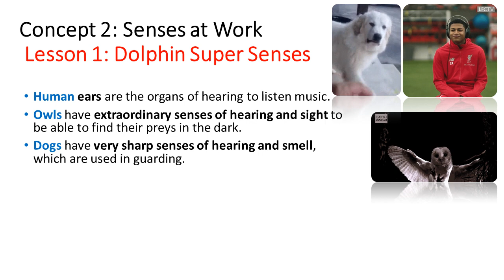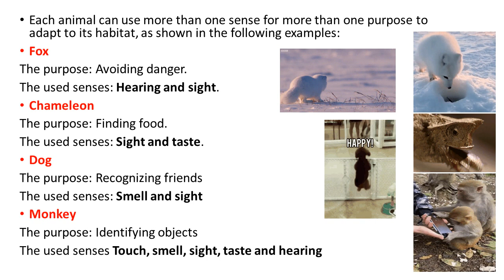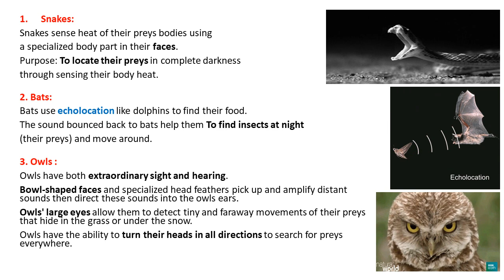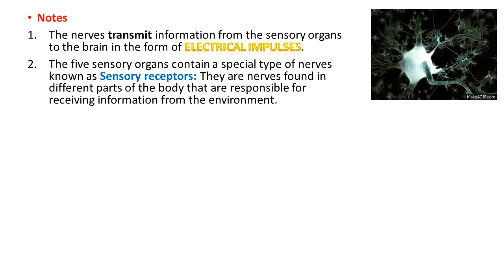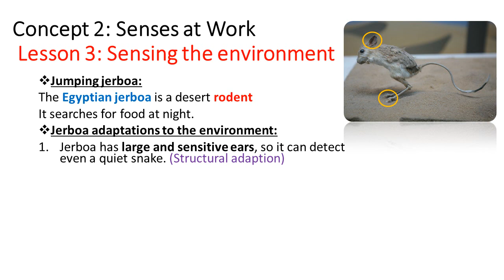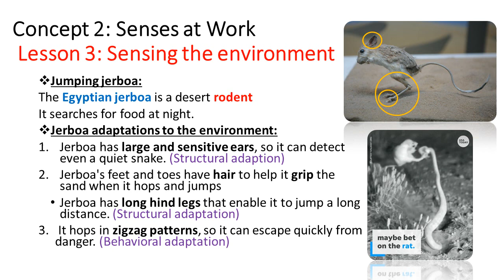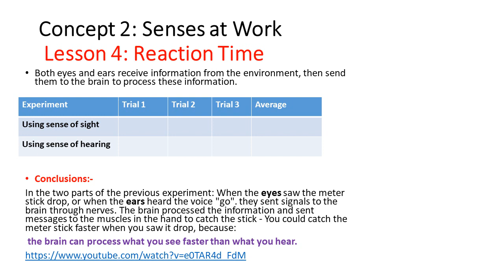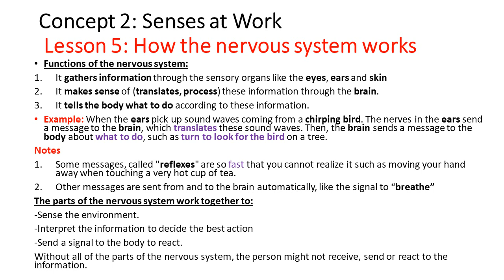Science P4 T1 Theme1 Conc 2 Video